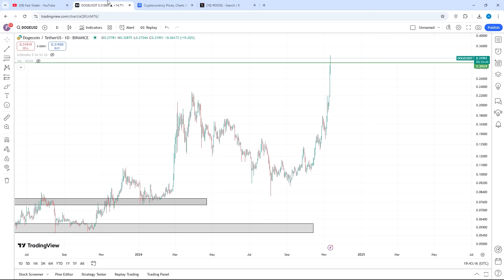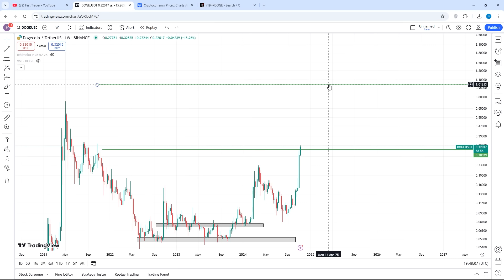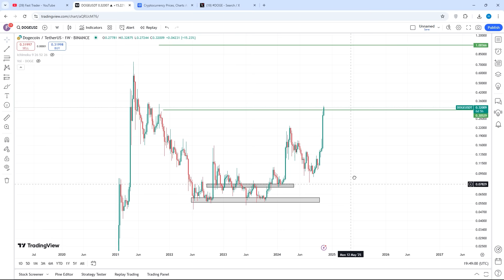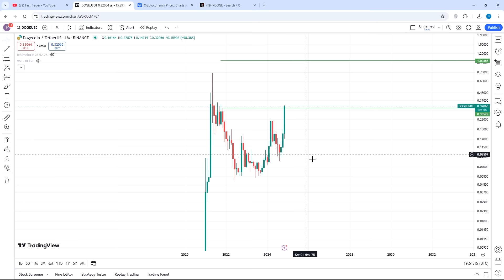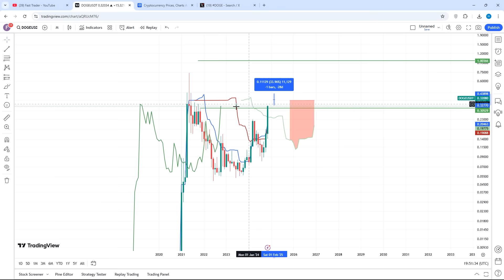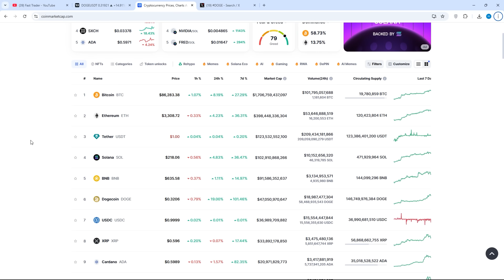فوری دوج کوین داره یک دلار میشه رویایی که واقعیت میشه ... سیو سود کجا انجام بدیم ؟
دوج کوین آماده این هستش به سمت یک دلار حرکت کنه و رویایی که هولدر ها داشتن الان داره واقعی میشه سیو سود کجا انجام بدیم آپدیت تحلیل دوج کوین